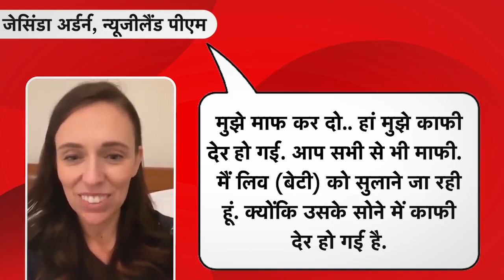Coronavirus latest Update: New Zealand की PM Jacinda Ardern ने Corona खौफ में Cancel की शादी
Such is Life यानी यही जिंदगी है.. ये हैं न्यूजीलैंड की प्रधानमंत्री जेसिंडा आर्डर्न जिन्होंने देश में बढ़ रहे कोरोना के केस के लिए लगाए प्रतिबंधों के बीच अपनी शादी ही कैंसिल कर दी.. दुनिया भर में कोरोना का नया वैरियंट ओमीक्रोन कम होने का नाम नहीं ले रहा है.. जिसकी वजह है से न्यूजीलैंड जहां एक वक्त में कोरोना का एक भी एक नहीं था वहां फिर से प्रतिबंध लगने शुरू हो गए हैं.. 23 जनवरी से यहां मास्क को अनिवार्य किया गया है.
इसके अलावा किसी भी तरह के सोशल इवेंट्स पर रोक लगा दी गई है जहां ज्यादा लोग इकट्ठा होते हैं.. यहां तक की शादी जैसे कार्यक्रम में भी मेहमानों की संख्या को सीमित कर दिया गया है.. For Advertising queries, please give us a missed call on Or mail us at